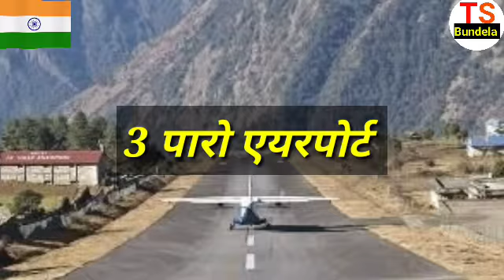दुनिया के 10 सबसे खतरनाक एयरपोर्ट! Top most dengers airport in world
दुनिया के 10 सबसे ज्यादा खतरनाक एयरपोर्ट जहां पर हवाई जहाज या उड़ाना बहुत ही रिस्की होता है ये वो एयरपोर्ट हैं जहां पायलट भी घबराते है फ्लाइट उतारने से यहां से यात्रा करना बहुत ही खतरनाक लेकिन रोमांचक होता होगा स्टंट करने वाले यहां से जरूर उड़ते होंगे ईन 10 ख़तरनाक एयरपोर्ट में 5-6 तो भारत के ही हैं!